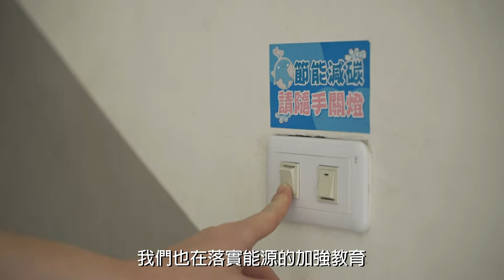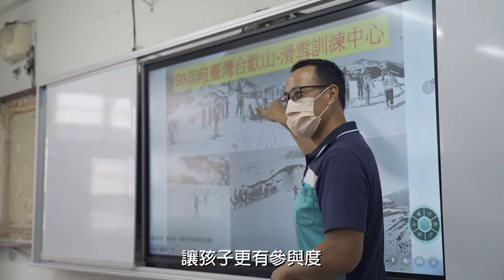110能源標竿學校-南區-銀獎-龍華國中